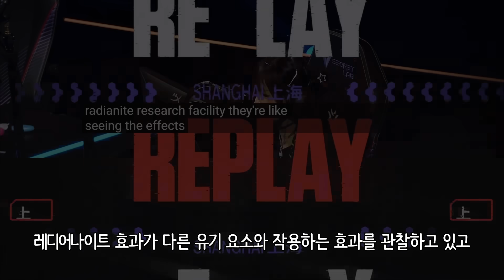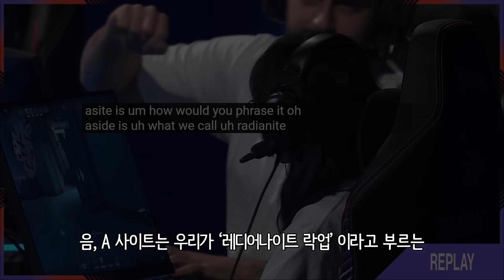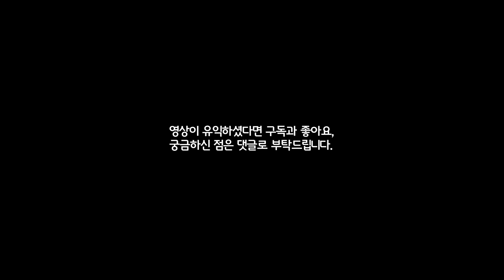발로란트 베일에 감춰진 전장 어비스의 '숨겨진 진실'과 새로운 '레디언트 요원' 가능성 | 구미호 요괴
이번 영상은 전장 어비스 & 스토리 해석 영상입니다.
[구묘단 멤버십에 가입해주신 모든 분들께 감사 드립니다!]

date |
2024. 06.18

time |
0:00 오늘 영상 소개
0:22 어비스 서막
1:12 오멘, 모래시계 조직원
2:12 어비스 3가지 비밀
3:19 식물 연구 시설
3:44 역사 기록 보관소
4:58 레디언트 락업
5:58 라디부어, 은색 꽃의 비밀

music |
BEAUZ  Illusion feat Crunr NCS
Coopex NitoOnna  DJ Frog  Whispered Promises NCS
JPB  Top Floor NCS